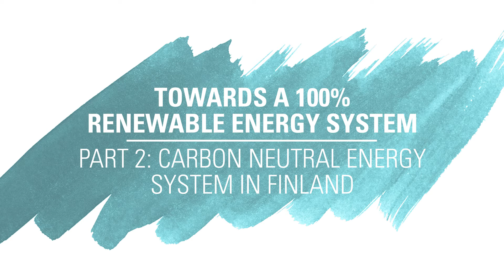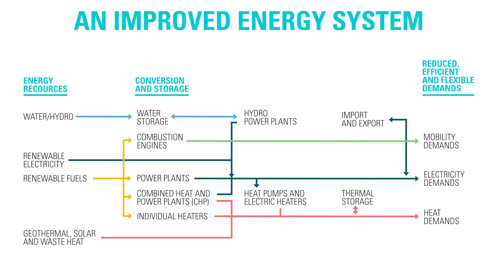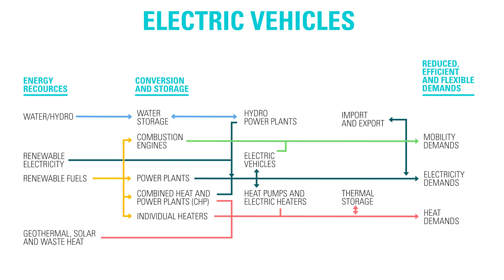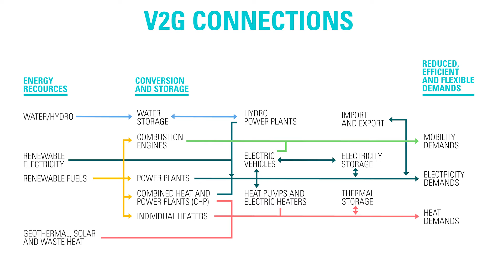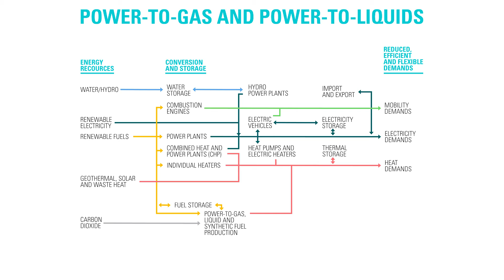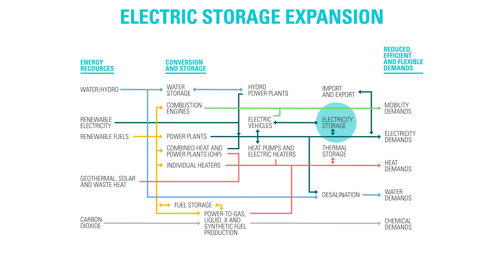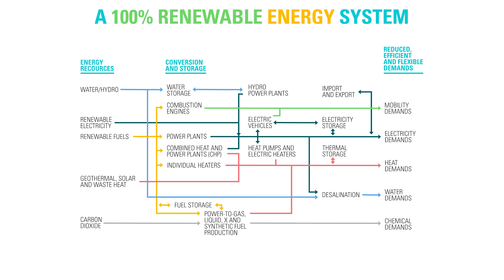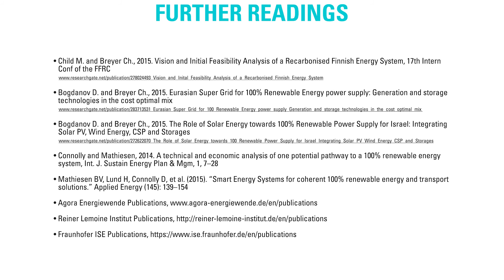Towards a 100% Renewable Energy System - Part 2 - Carbon Neutral Energy System in Finland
Ohjaus: Sampo Kerola; Käsikirjoitus: Michael Child; Kuvaus: Siiri-Maria Valli ja Olli-Pekka Kirvesoja; Editing:  Pekka Virtanen, Siiri-Maria Valli, Olli-Pekka Kirvesoja;  Äänen jälkituotanto: Hannes Nachtigall; Värinmääritys: Joose Zanasi; Musiikki: Pekka "PeXi" Virtanen; Grafiikka: Valovirta Design; Käännös: Lingsoft Language Services Oy.

Directed by Sampo Kerola; Screenplay by Michael Child; Filming by Siiri-Maria Valli and Olli-Pekka Kirvesoja; Editing by Pekka Virtanen, Siiri-Maria Valli and Olli-Pekka Kirvesoja;  Audio post production by Hannes Nachtigall; Color grading by Joose Zanasi; Music by Pekka "PeXi" Virtanen; Graphical design by Valovirta Design; Translations by Lingsoft Language Services Oy.